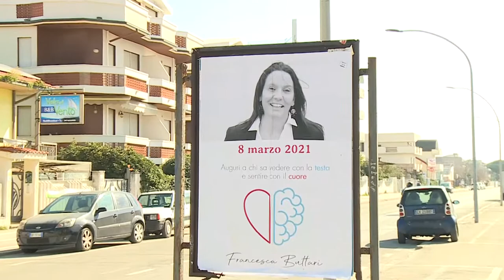Francavilla. Buttari fuori dalla giunta: "Resto al servizio della città"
Continua a tenere banco a Francavilla la disputa tutta interna al centrosinistra fra il sindaco Luciani e Francesca Buttari estromessa la settimana scorsa dalla Giunta. La consigliera comunale ribadisce il suo impegno al servizio della città